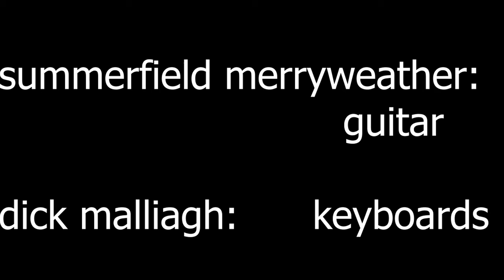OCDC Music for "Cauchemar et Doux Rêves"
Segundo de Chomón was born in Teruel. Aragón, Spain, in 1871. He studied with the Lumiére brothers in Paris in the early days of flm-making and became one of the first ever SFX guys. Here we see footage from "Cauchemar et Deux Rêves" and "La Maison Ensorcelée".